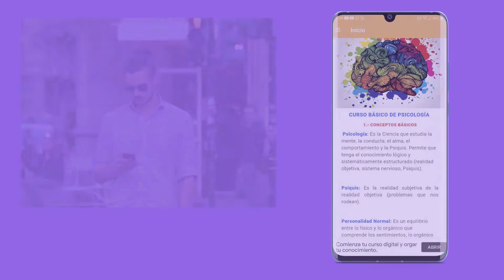Psicologia Basica App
Curso de Psicologia Basica App.

🔵 En nuestra aplicación podrás encontrar información clara, precisa y útil sobre la Psicología Clínica, con el objetivo de proporcionarte las bases teóricas y practicas, siendo un gran apoyo para todas las personas que se encuentran en proceso de formación y posteriormente puedan aplicar en el ámbito laboral.

🔵 Al disponer de información sencilla y relevante de la Psicología también es de utilidad para las personas que se interesen en conocer el funcionamiento de la mente y el comportamiento del ser humano.

🟢 El curso de Psicología Básica te proporciona la información que te ayudara a intervenir en el campo profesional de una forma concreta, sencilla pero útil basado en los principios de la ética profesional con el objetivo de ayuda hacia quien lo necesite.

🟠 También dispones de información organizada en menús sobre:
✅ Conceptos básicos de Psicología,
✅ Las Escuelas Psicológicas
✅ Funciones Psíquicas
✅ Psicopatologia
✅ Elaboración del familiograma, lo cual es indispensable y necesario conocer para aplicarlos adecuadamente en el ámbito profesional.

🔥 Anímate!! Aprende con nosotros. Descarga nuestra App es GRATIS. Te garantizamos que la información que encontraras te ayudara en tu formación y enriquecerá tus conocimientos de relevancia en el tema de la Psicología.

👉 Te agradezco por confiar en nosotros, tus comentarios y sugerencias nos ayudaran a crecer, mejorar y poder brindarte un apoyo con información de calidad y llegues a ser un gran profesional con calidez.